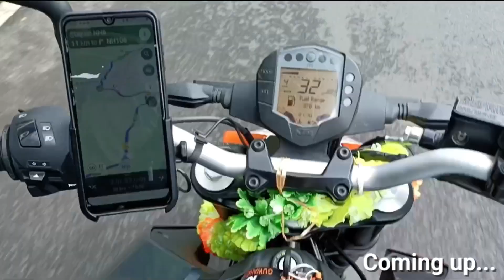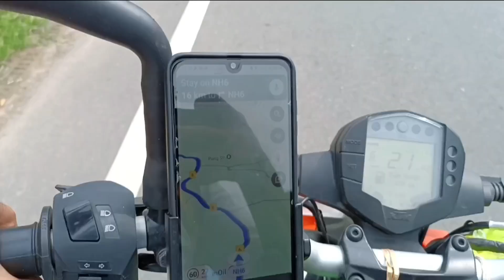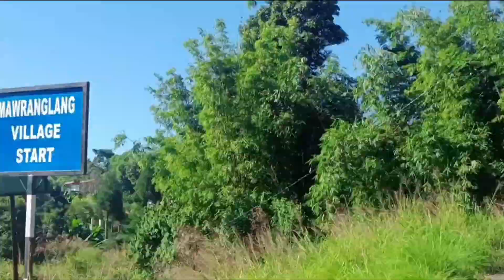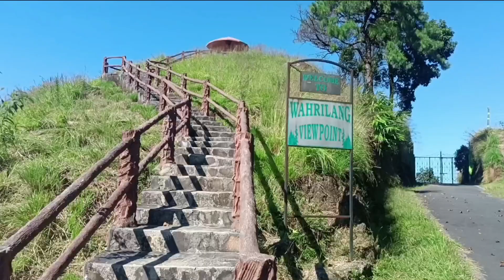Wahrilang view point of Mawranglang Village in Meghalaya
This is the Wahriland view point of Mawranglang village located in South West khasi hills district of Meghalaya around 80 km away from Shilong .

Its little far but very beautiful place the Scenic beauty will blow your mind. Don't forget to carry warm dresses because the weather is very cold even in September.

Ticket fee Rs.20
Opened at 10 AM
Closed at 6 PM

Rec-ID: recLdMbmVYBTqcsoR